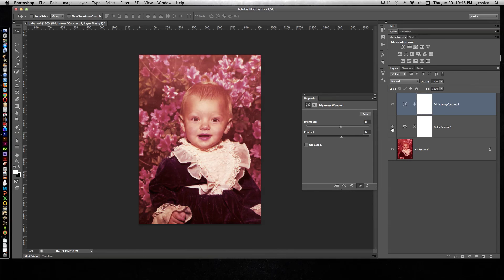Recoloring a Discolored Photo in Photoshop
If your old photos have started to become discolored or have faded, use these simple techniques to bring back some of the color.